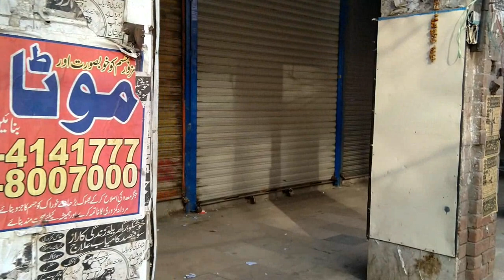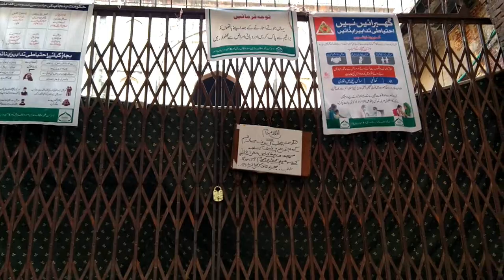Coronavirus Punjab Lockdown | Coronavirus Lahore Lockdown | کورونا وائرس پنجاب مکمل لاک ڈاؤن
کورونا وائرس پنجاب مکمل لاک ڈاؤن